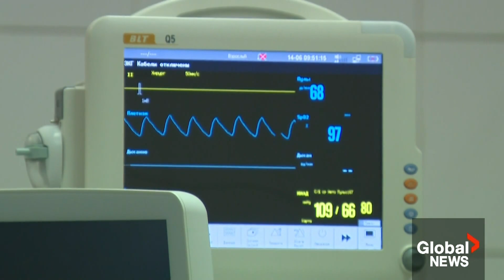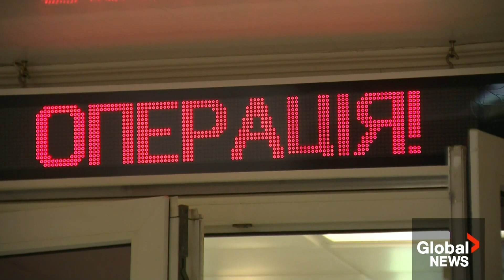Inside a Ukrainian military hospital: “We can do 1 surgery from 8 AM to 5 AM”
WARNING: Video contains graphic content that some viewers may find disturbing. Discretion is advised.

Since their full-scale invasion on Ukraine began, Russian forces have shown no mercy, even bombing hospitals full of people.

It’s not fully known how many Ukrainian soldiers have died since the war began, or how many have been wounded on the battlefield.

Global News Europe Bureau Chief Crystal Goomansingh and video journalist Braden Latam were granted special access to a military hospital in the Kyiv region and spoke with the doctors and nurses risking their lives to save lives.